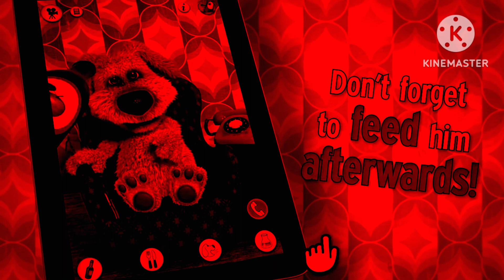Talking Ben Trailer .EXE Voice